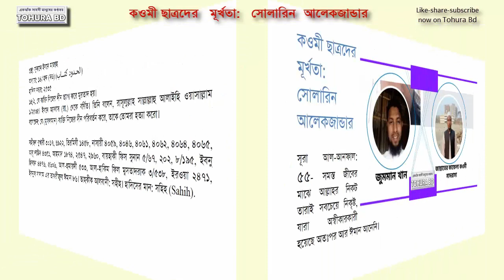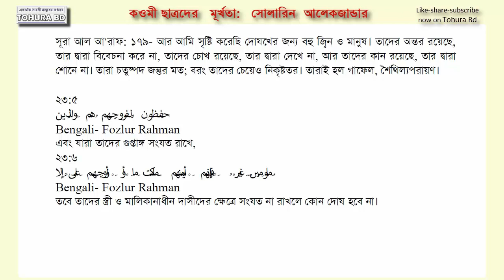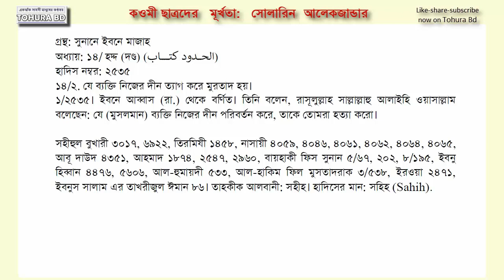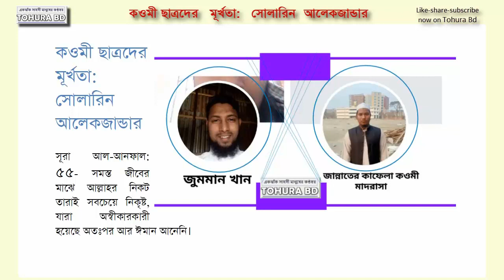কওমী' ছাত্রদের মূর্খতা: সোলারিন আলেকজান্ডার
সূরা আল-আনফাল: ৫৫- সমস্ত জীবের মাঝে আল্লাহর নিকট তারাই সবচেয়ে নিকৃষ্ট, যারা অস্বীকারকারী হয়েছে অতঃপর আর ঈমান আনেনি।
সূরা আল আ’রাফ: ১৭৯- আর আমি সৃষ্টি করেছি দোযখের জন্য বহু জ্বিন ও মানুষ। তাদের অন্তর রয়েছে, তার দ্বারা বিবেচনা করে না, তাদের চোখ রয়েছে, তার দ্বারা দেখে না, আর তাদের কান রয়েছে, তার দ্বারা শোনে না। তারা চতুষ্পদ জন্তুর মত; বরং তাদের চেয়েও নিকৃষ্টতর। তারাই হল গাফেল, শৈথিল্যপরায়ণ।